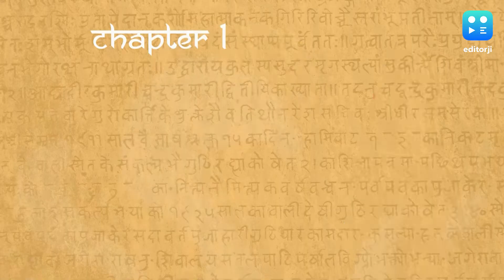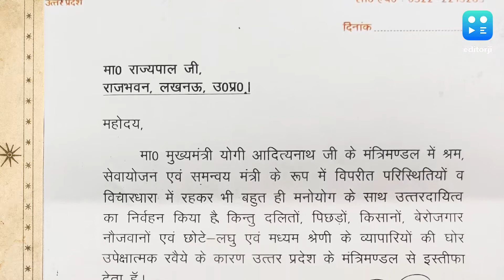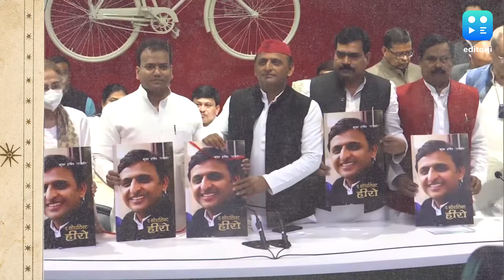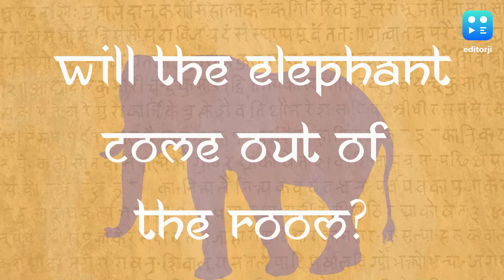UP 2022: Chunav Pe Charcha - Mahabharat Begins: Kaun Kitne Paani Mein?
It’s been a week of major political events in battleground UP, and all eyes are firmly set on March 10th. From an OBC exodus from the BJP, to missing fathers, and INC releasing its first candidate list - the poll game is truly on. Slowly but surely the strategies that each party seems to be employing to make it to the Vidhan Sabha are shaping up clearly - in this episode of Chunaav Pe Charcha, we take a look at what the parties are planning for this election Mahabharat!

Chapters:
00:00 - Introduction
00:34 - EJ In-depth: Backward March - What does OBC revolt mean for Yogi and BJP?
03:44 - EJ In-depth: UP Mahabharat: Parties and their plans
08:57 - How UP politics became a family drama
09:50 - UP's Believe It Or Not: the land of Prime Ministers